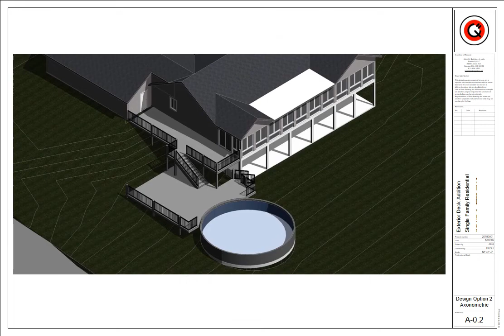Residential Deck Design Options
Greetings!
I recently completed design options for a client using Autodesk Revit. It's a helpful design tool for modeling existing and proposed conditions. It also allows specific study of sun/shading conditions based upon geographic data.